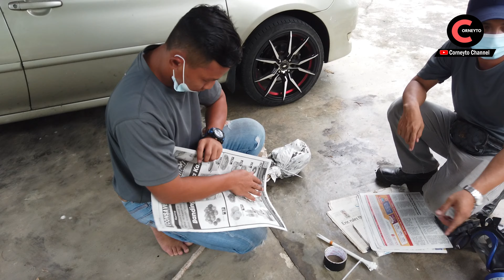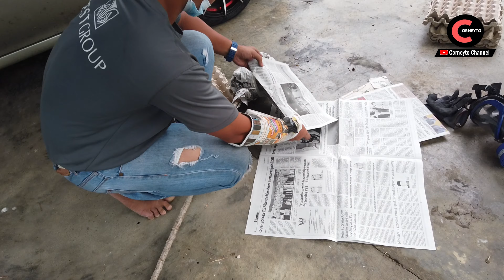TEBUAN TANAH TUMPAS | CORNEYTO | (2021)